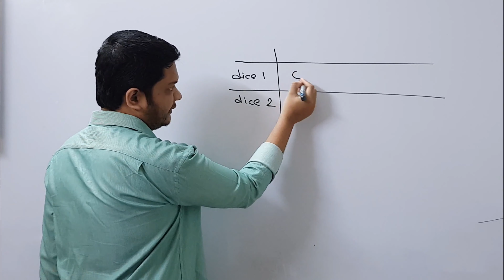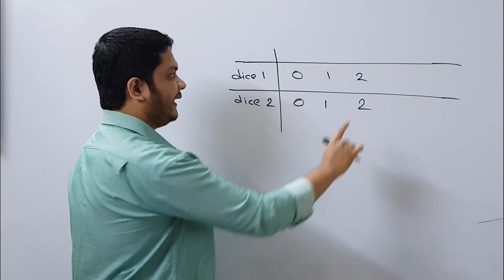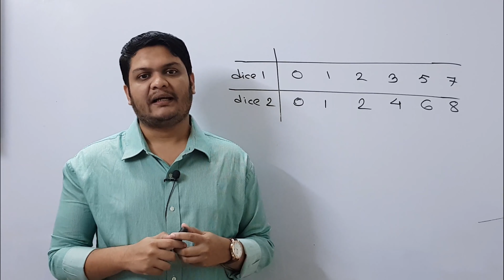মজার বাংলা ধাঁধাঁ || ধাঁধাঁ প্রশ্ন ও উত্তর | Top Riddle Questions | Bangla dhadha | Learn With Pavel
I will upload videos on the following topics as well:
► Calculus: Differentiation
► Calculus: Integration
► Permutation & combination
► Probability
► Matrix Determinant
► Straight Line
► Circle
► Trigonometry
► Function
► Basic Algebra
► Basic Geometry
► Logical Riddles
► Interview Riddles
► Fast Calculation Tricks
► GRE maths
► Admisssion test
► BCS Math